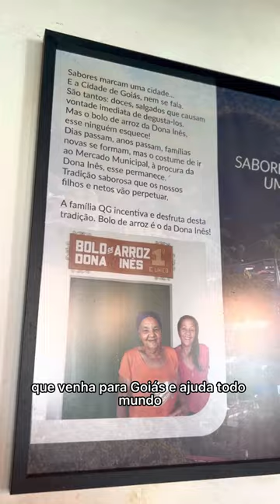COMERCIANTES DE GOIÁS - FICA 2022